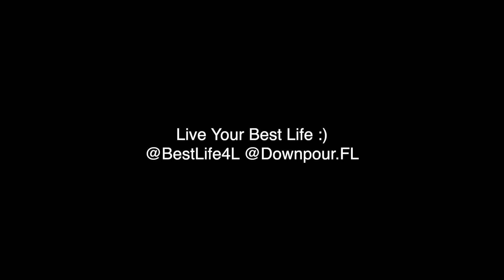Downpour LIVE @ Oscura 2/24/24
Huge shoutout to Ian  @FloridaHardcore813  for letting us borrow his fisheye while ours is busted (rip)
FULL SET
Band:
Downpour

Venue:
Oscura, Bradenton, FL

Video Recorded by:
James Waterhouse

Video Edited by:
Brandon Kruk